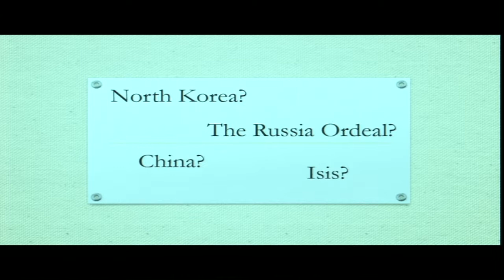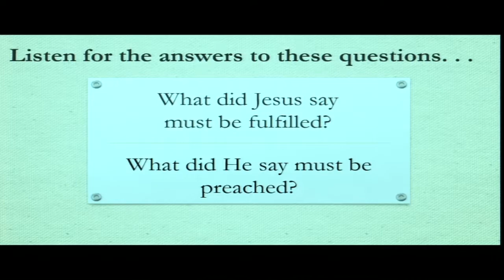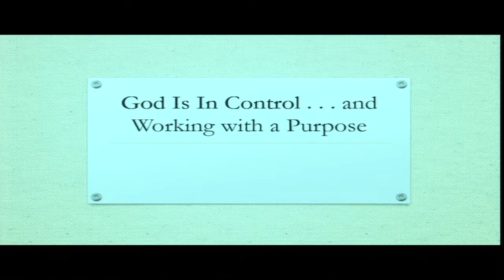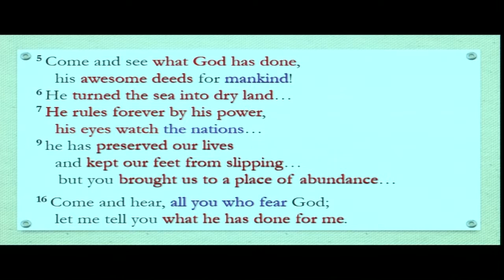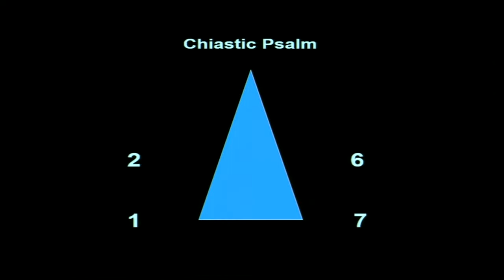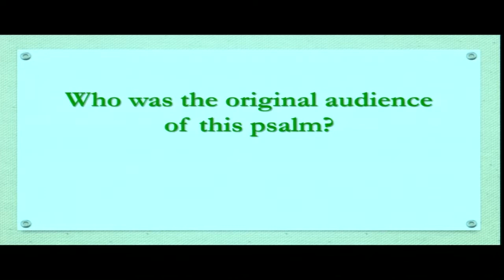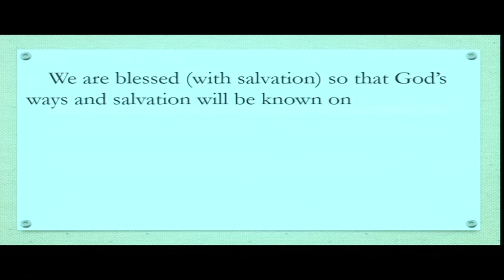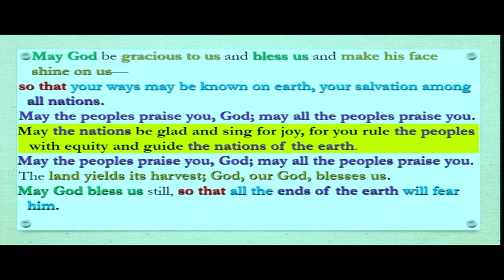Are You Fearful